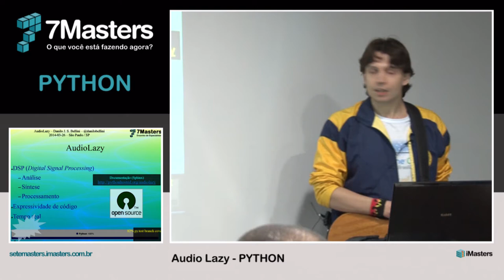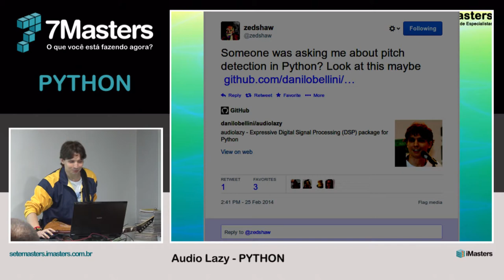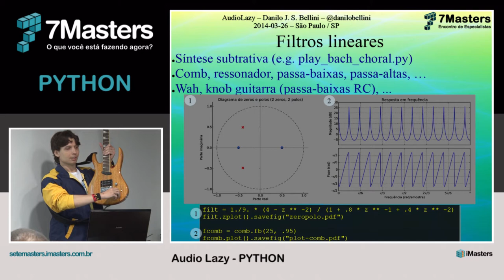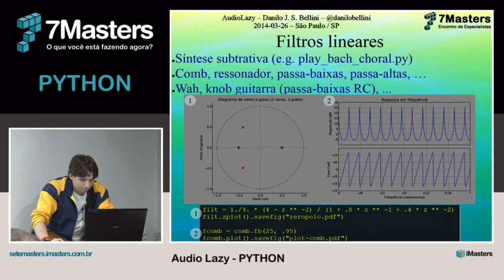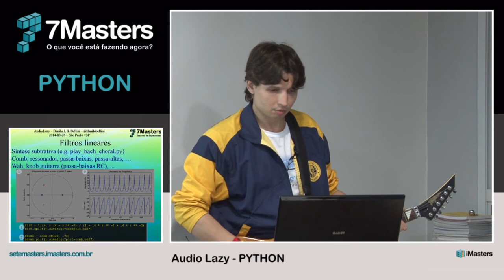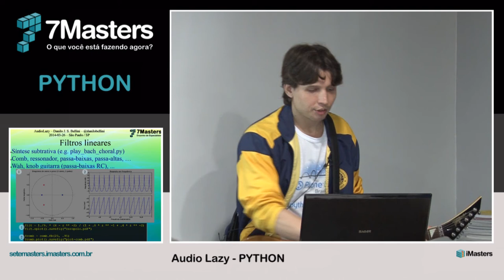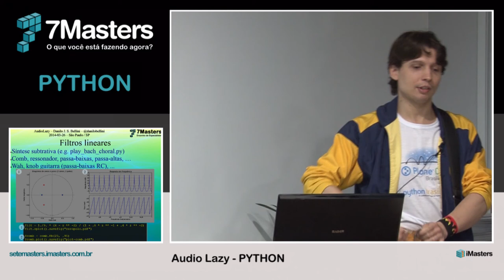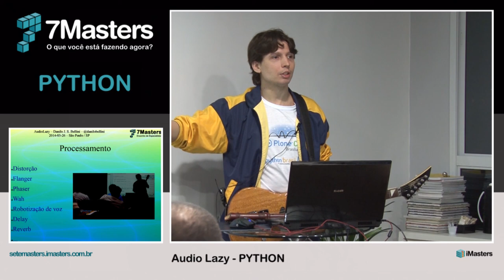7Masters Python | Audio Lazy com Danilo Bellini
7Masters Python | Audio Lazy com Danilo Bellini